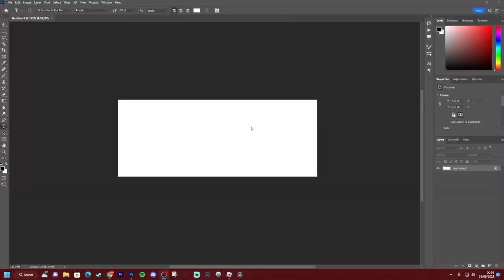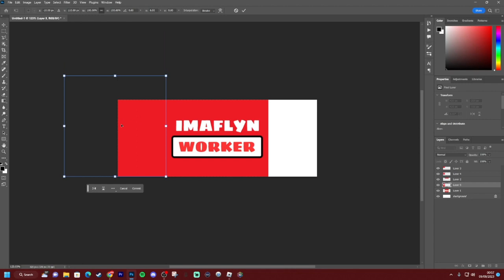The Most REALISTIC Garbage Collection Game on Roblox!! 👀🗑️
Roblox - Collect Garbage for Fun